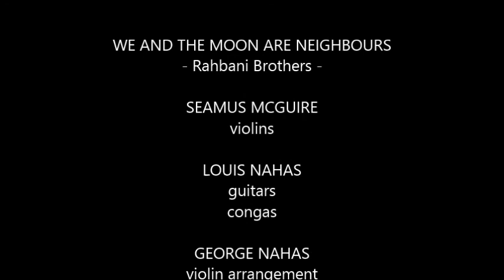Louis Nahas / Seamus McGuire WE AND THE MOON ARE NEIGHBOURS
My dear and very talented Irish friend Seamus McGuire can play just about any kind of music. Listen to him tackle this popular Lebanese song by Feyrouz. Simply magical!

The violin arrangement was picked up from a recording by my uncles George Nahas (violin) and Rafiq Nahas (Oud).
We recorded this in Kuwait at my house on a 4-channel TEAC reel-to-reel recorder back in 1982.